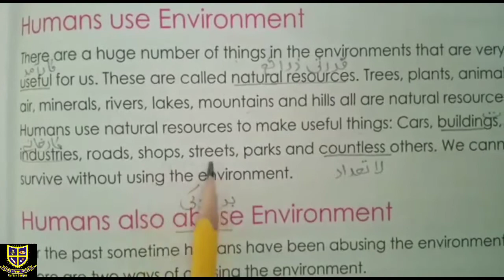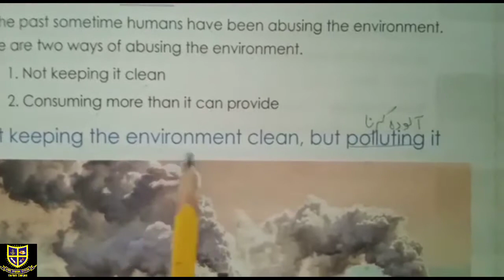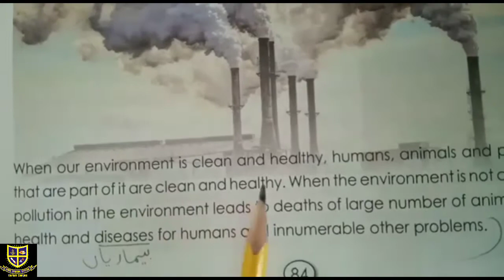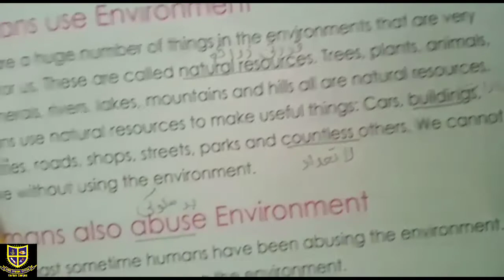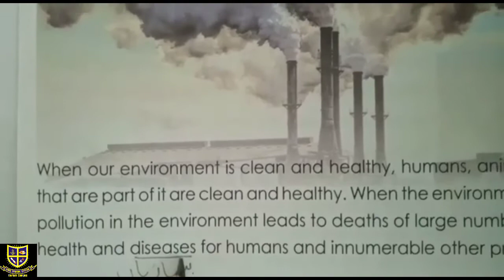Class2 Science Tuesday 19_1_2021